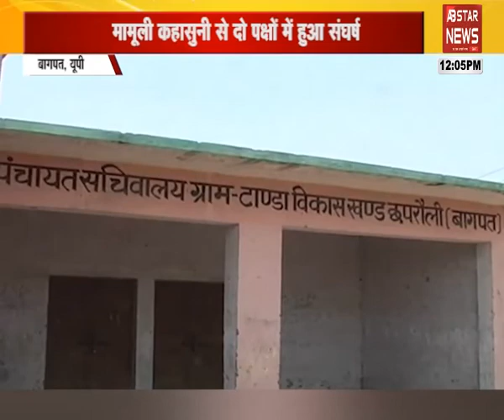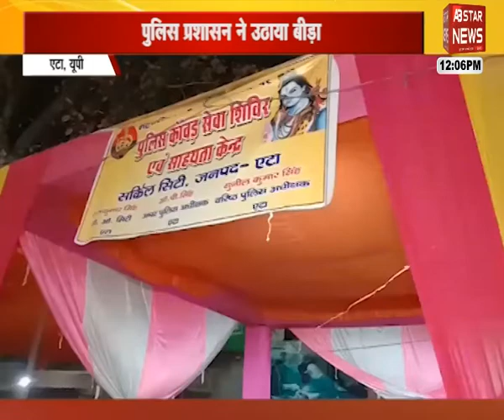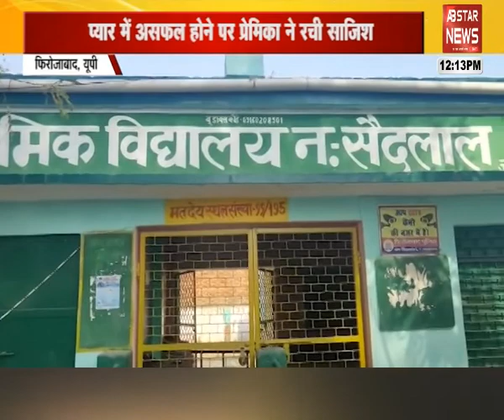बागपत, एटा, फिरोजाबाद, फर्रुखाबाद, देवरिया, गोंडा, बाराबंकी, आगरा की ख़बरें। AB STAR NEWS